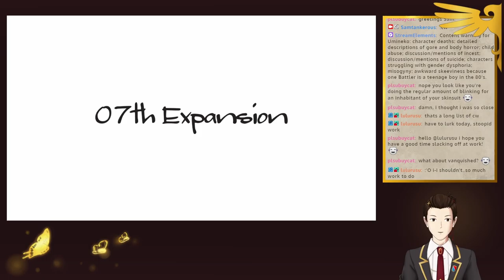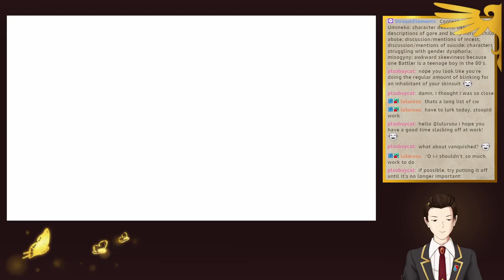Requiem of the Golden Witch part 6 - Umineko no Naku Koro ni playthrough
Part 67 of the full playthrough! We dive further into the 'cuplrit's' past.

Fun fact: The stand-in of sorts for the culprit's full name is Clair Vaux Bernardus. She is a reference to St. Bernard of Clairvaux from Dante's Divine Comedy, who takes over from Beatrice in the story and guides Dante on the last stretch of his journey.

 In the story, St. Bernard of Clairvaux represents devotion to Mary the Mother and contemplative mysticism. The latter is a Christian practice which focuses on "seeing" and "being aware of" God and divine beings, often said to spring from love.

Sounds familiar, doesn't it?

This playthrough was originally streamed on my Twitch channel. for more Umineko, art streams and other game playthroughs, for updates and rambling!